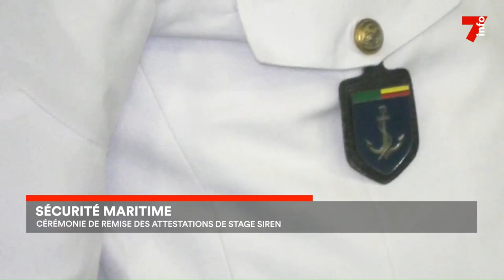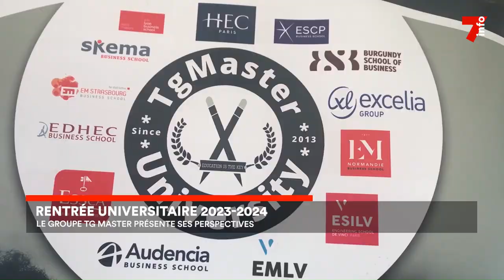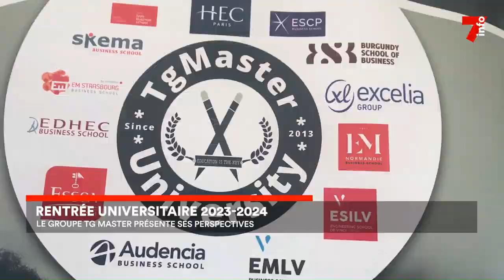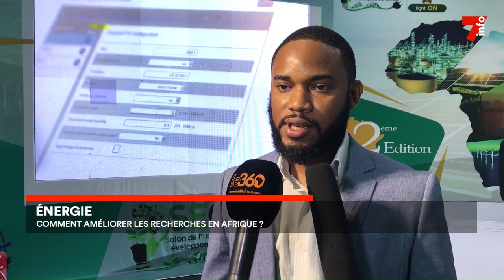Le 7 minutes du 25 septembre 2023 (édition du 12h)